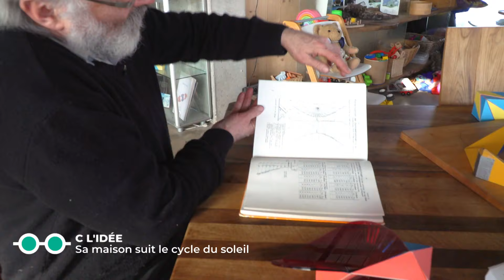Sa maison suit le cycle du soleil - C Jamy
Près de Strasbourg en Alsace, nous allons visiter la très originale maison d'Eric, ébéniste de formation et meilleur ouvrier de France. Eric ne rigole pas avec l'énergie. Il a fabriqué et breveté sa maison solaire !